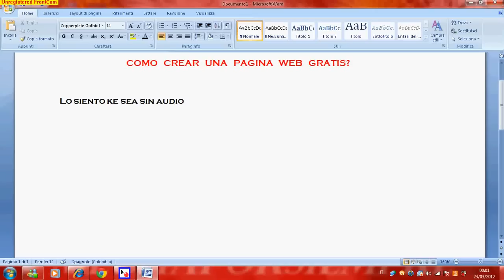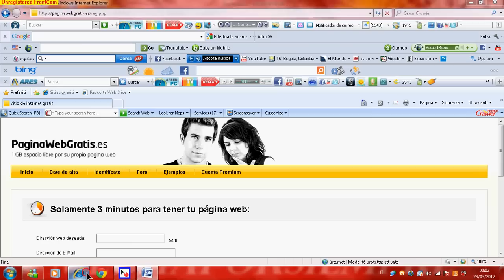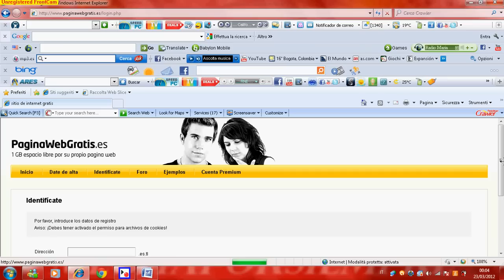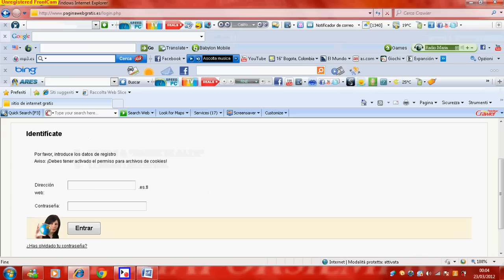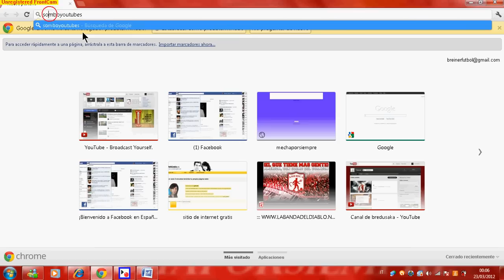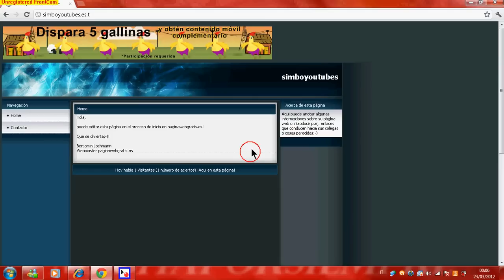TUTORIAL: Como crear una pagina web gratis *NUEVO 2012*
Como crear una pagina web gratis